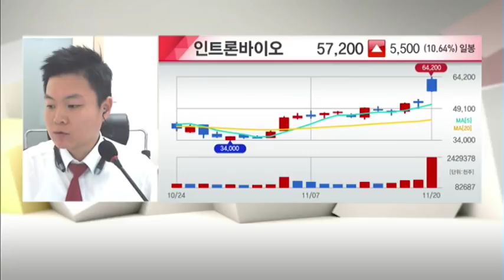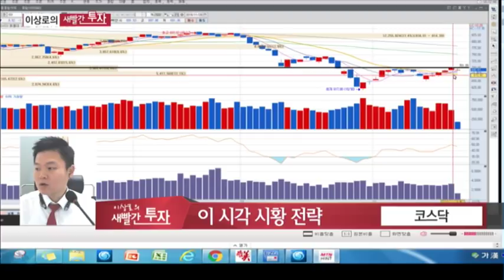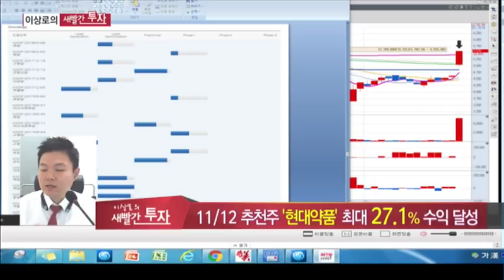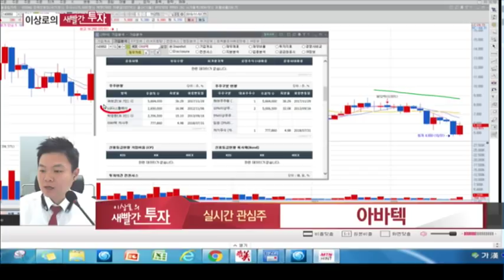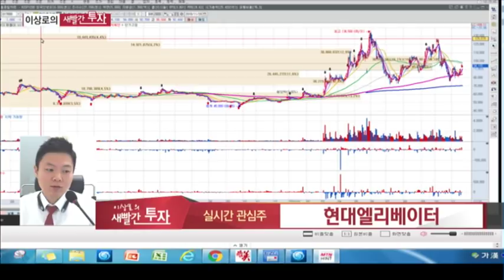인트론바이오, 현대약품, 아바텍, 현대엘리베이터 MTN 머니투데이방송 이상로 새빨간투자 주식노하우 11월 20일 [주식시황, 매매전략]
11월 20일 장중 시황전략 및 추천했던 종목에 대한 AS, 금일 관심가질 종목 2가지를 소개하고 종목군별 투자포인트를 설명해드립니다.

11/6 추천주 인트론바이오 +43.7%, 기술수출계약으로 인한 급등! 대응전략은?
11/12 추천주 현대약품 +27.1%상승, 추세적 전환? 특허권 취득으로 변화가능한가?

아바텍 식각업체의 부진, LG디스플레이의 2대주주가 뜻하는 바는?
현대엘리베이터 북한과의 관계개선 시도, 주가의 변화로 이루어질까?